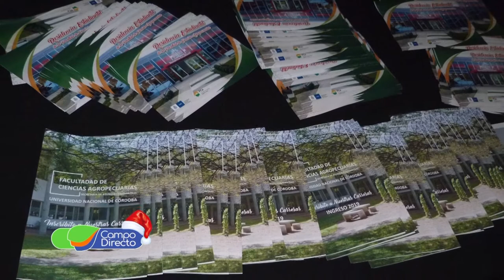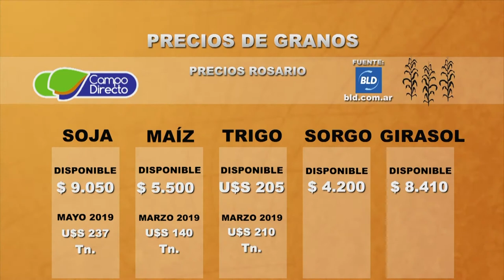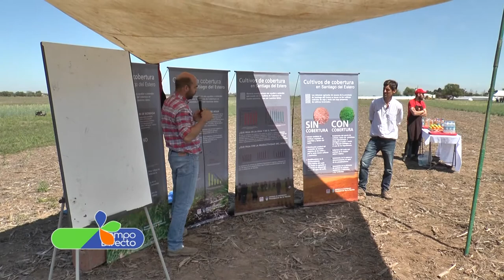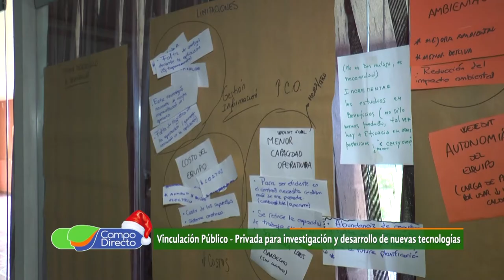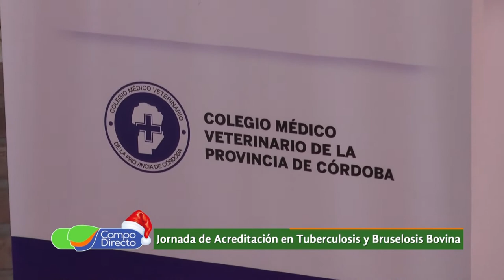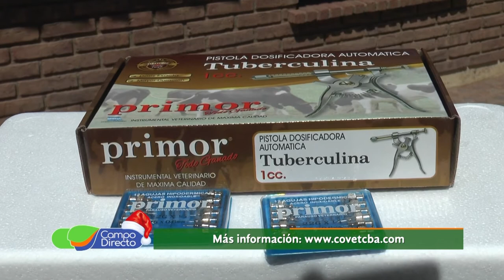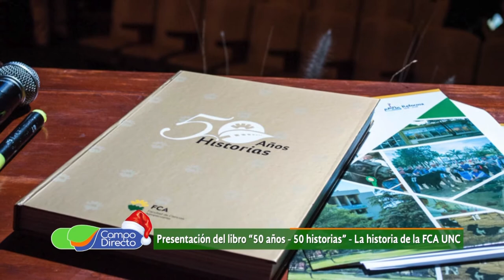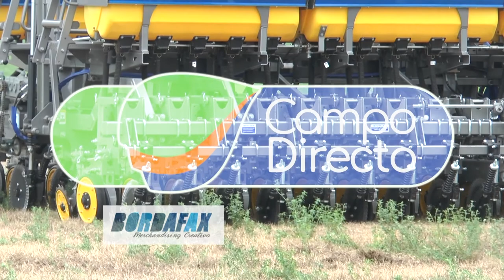Programa Campo Directo 199 29 de diciembre de 2018